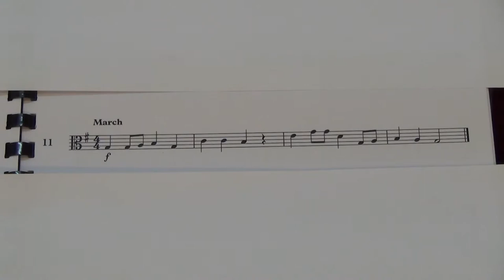Viola Grade 1 Sight Reading No 11 March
Grade 1
No. 11 March
Played by Mike Chow